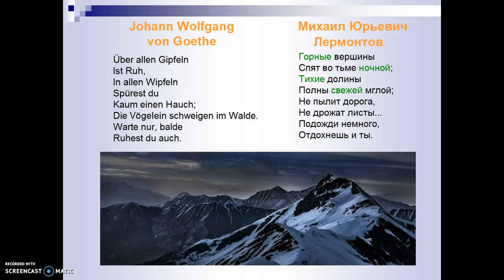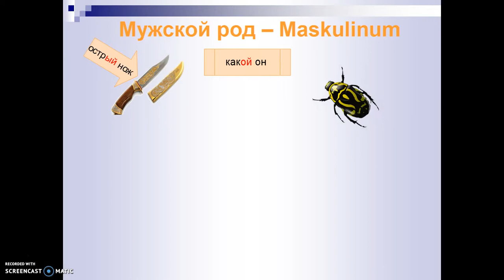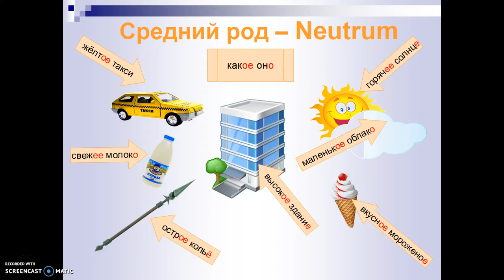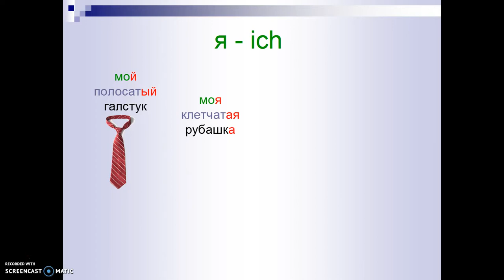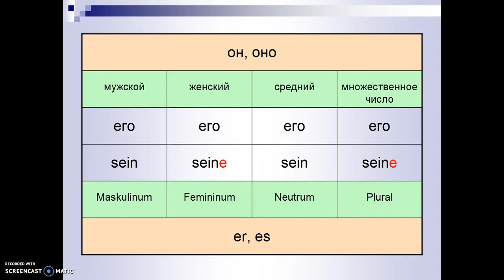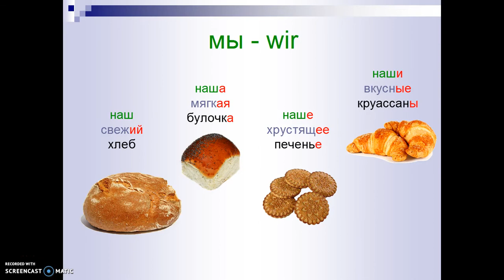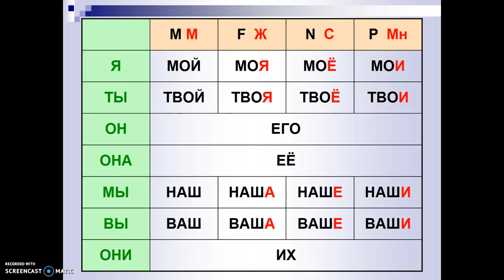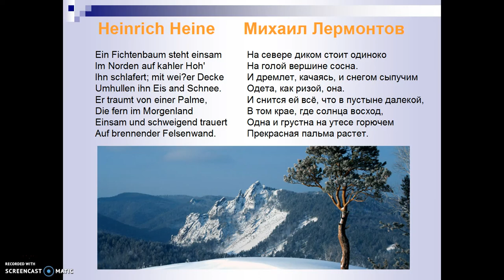Sprachkurs Russisch 14. Adjektive und Possessivpronomen im Nominativ.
Adjektive und Possessivpronomen in Nominativ. Wie man das Geschlecht des Adjektivs definiert.